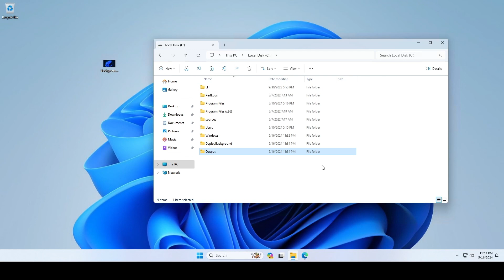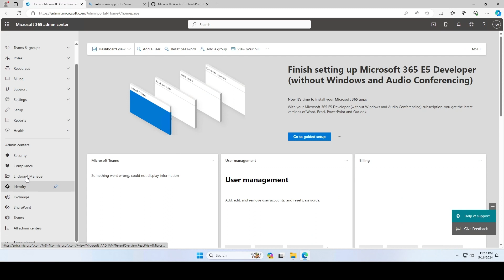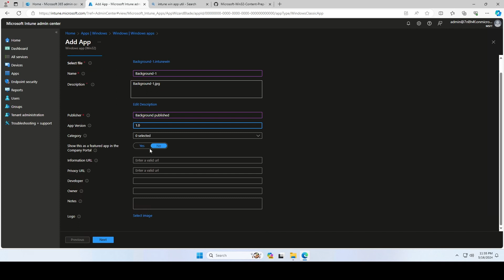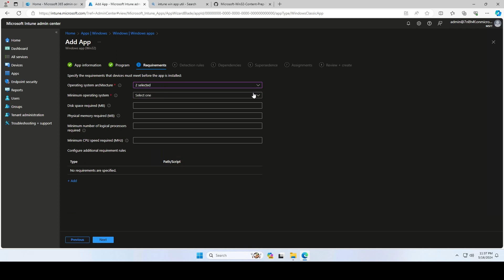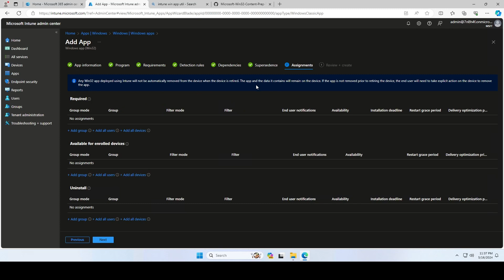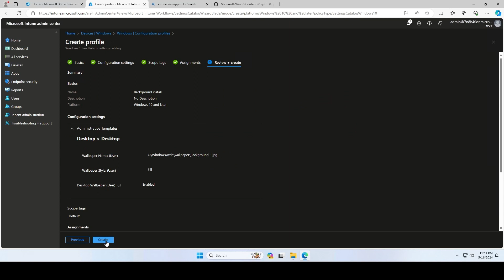How to deploy Background with Microsoft Intune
In this video we’ll walk you through on How to deploy Background with Microsoft Intune.

TIMESTAMPS
0:00 Step 1: Create a Win32 file
1:20 Step 2: Import and deploy with Microsoft Intune
4:18 Step 3: Create a configuration profile
5:46 Conclusion